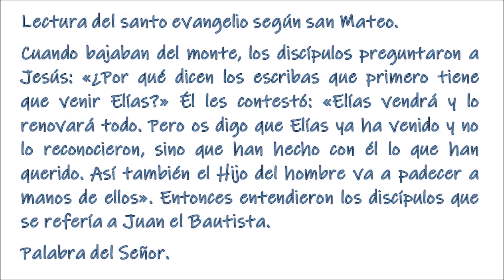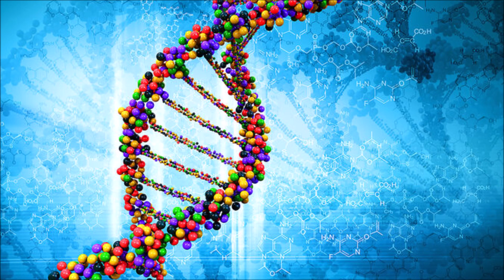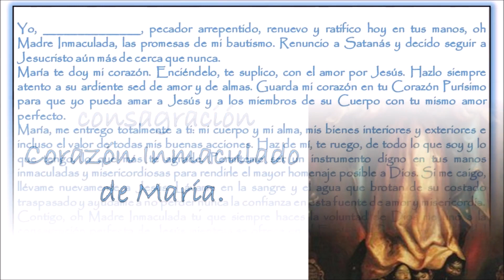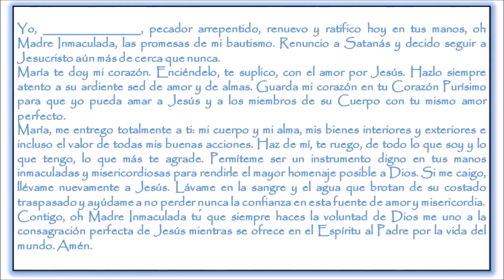El Evangelio del día. Nuestra Señora de Guadalupe. P. Justo A. Lofeudo, MSE. (12.12.2020).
Lectura del libro del Eclesiástico
En aquellos días, surgió el profeta Elías como un fuego, su palabra quemaba como antorcha. Él hizo venir sobre ellos el hambre, y con su celo los diezmó. Por la palabra del Señor cerró los cielos y también hizo caer fuego tres veces. ¡Qué glorioso fuiste, Elías, con tus portentos! ¿Quién puede gloriarse de ser como tú? Fuiste arrebatado en un torbellino ardiente, en un carro de caballos de fuego; tú fuiste designado para reprochar los tiempos futuros, para aplacar la ira antes de que estallara, para reconciliar a los padres con los hijos y restablecer las tribus de Jacob. Dichosos los que te vieron y se durmieron en el amor.
—• Salmo 79 •—
R/M Oh, Dios, restáuranos,
que brille tu rostro y nos salve.
Pastor de Israel, escucha;
tú que te sientas sobre querubines, resplandece.
Despierta tu poder y ven a salvarnos.MR/
Dios del universo, vuélvete:
mira desde el cielo, fíjate,
ven a visitar tu viña.
Cuida la cepa que tu diestra plantó
y al hijo del hombre que tú has fortalecido.MR/
Que tu mano proteja a tu escogido,
al hombre que tú fortaleciste.
No nos alejaremos de ti:
danos vida, para que invoquemos tu nombre.MR/

Aleluya, aleluya, aleluya. Preparad el camino del Señor, allanad sus senderos. Toda carne verá la salvación de Dios.

Cuando bajaban del monte, los discípulos preguntaron a Jesús: «¿Por qué dicen los escribas que primero tiene que venir Elías?» Él les contestó: «Elías vendrá y lo renovará todo. Pero os digo que Elías ya ha venido y no lo reconocieron, sino que han hecho con él lo que han querido. Así también el Hijo del hombre va a padecer a manos de ellos». Entonces entendieron los discípulos que se refería a Juan el Bautista.